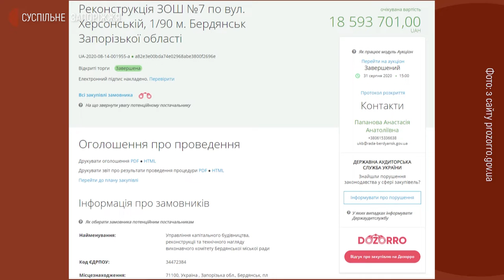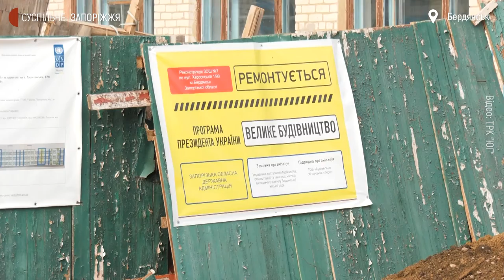У школі №7 Бердянська після піврічної перерви відновили будівельні роботи | Новини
У Бердянську відновили реконструкцію школи №7 після піврічної перерви. Будівельники підрядної компанії "Герц" розпочали роботи на об’єкті  24 листопада, після трьох сторонньої зустрічі. Нагадаємо, реконструкція була призупинена через відсутність додаткового проєкту робіт, зазначила  заступниця бердянського міського голови Олена Божкова.